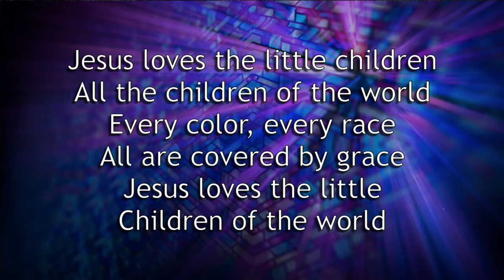MLC Sermons - Forgiveness - 05-07-23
Pastor Kollmann gives the children's sermon "Forgiveness" on 5/7/23 at Messiah Lutheran Church in Plano, Texas.